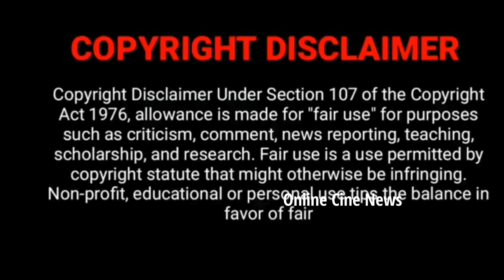Thendral vanthu ennai thodum Serial Abi Photoshoot photos and Video Vetri, Abhi